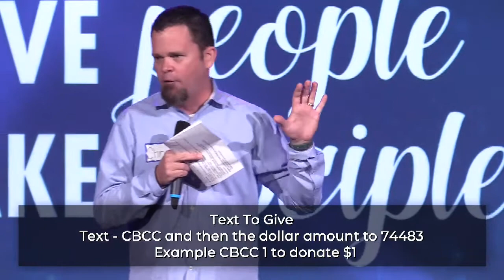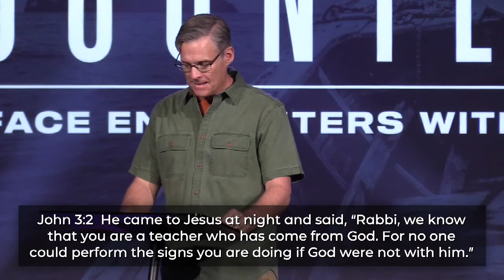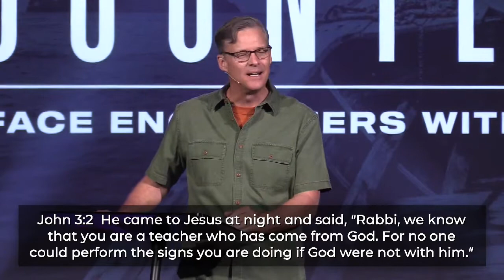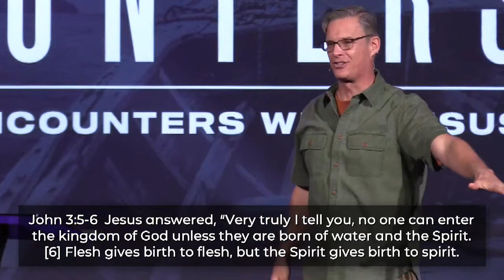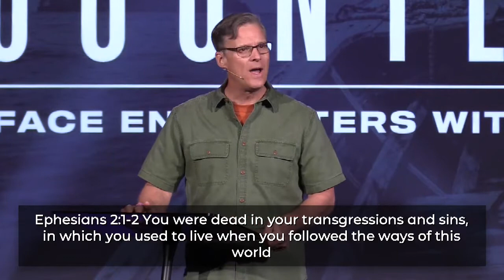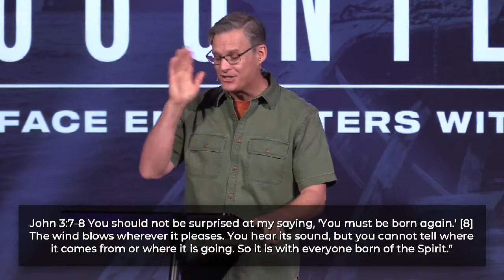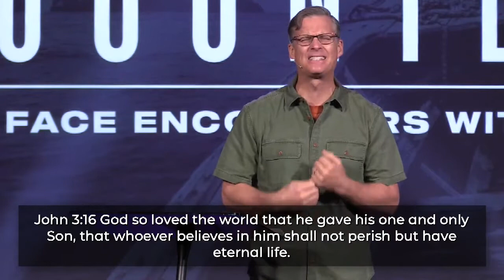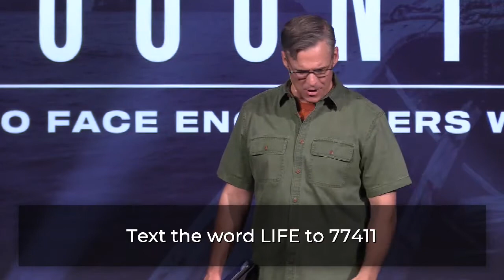CrossBridge Live Stream // December 13, 2020 // 11:30 AM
Encounter 5: Invitations Nicodemous (John 3:16)  // Encountering Jesus is the most incredible, life-altering experiences we will ever know.
CrossBridgeCommunityChurch.com
clips from The Chosen used with permission - theChosen.tv